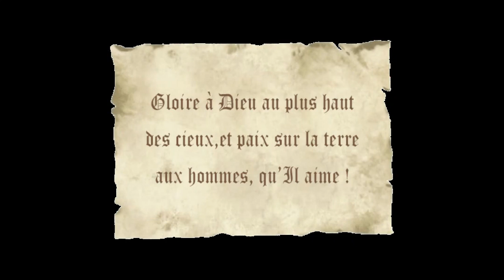Noël : Messe de l'aurore